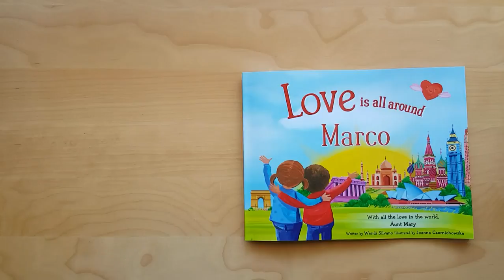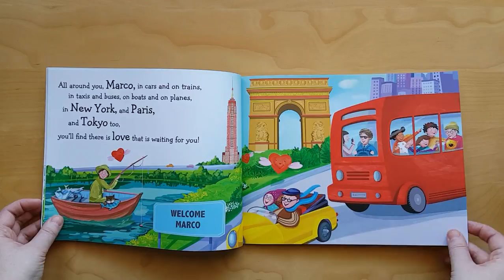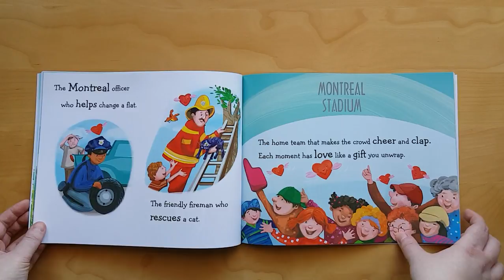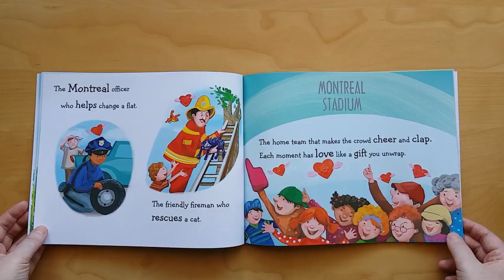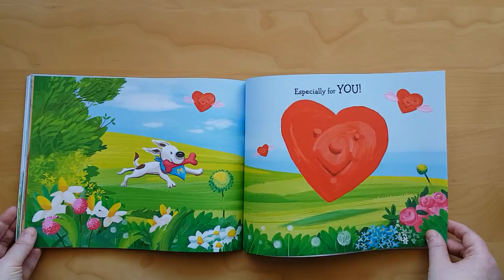LOVE IS ALL AROUND THE WORLD read aloud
"Love is All Around The World" by Wendi Silvano. Read aloud. (For Marco)
* All material is owned by the creator mentioned in this video and the description. *

I regularly upload videos of books read aloud for kids.